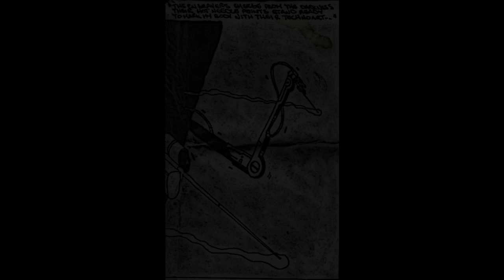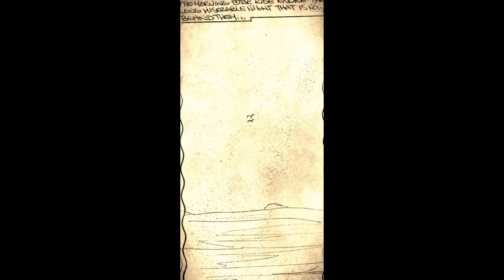tHe StorieS oF LloYd Pt 4:DF PanDoRa BoXxX & tHe IsLe oF MaN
Double Freature: PanDorA BoXxX Scene 1 & tHe isle oF Man Pt 1,
A village is attacked and its lone survivor seek revenge, 2; A group of women warriors try to free the collective of ManKind from the dark hands of NercoDema.